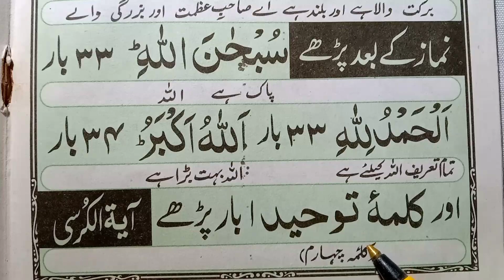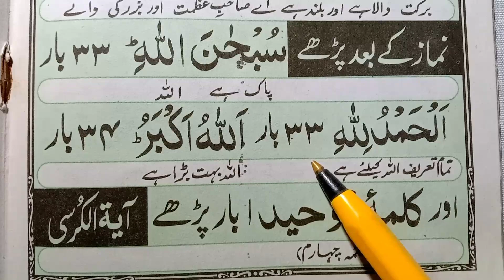Powerfull Tasbih || Namaz ke bad ki tasbih || Tasbeeh Namaz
Today insha Allah in This video i will Teach and recite and told you Powerfull Tasbih in arabic and Urdu.

[ Covered Topics ]

Powerfull Tasbih.
Namaz ke bad ki tasbih.
Namaz Ki Tasbih.
Tasbeeh Namaz.
tasbeeh after fajr namaz.
Namaj ki tasbeeh.
namaz ke baad ki dua.
Namaz farz ki tasbeeh.
Tasbeeh.
Tasbih.